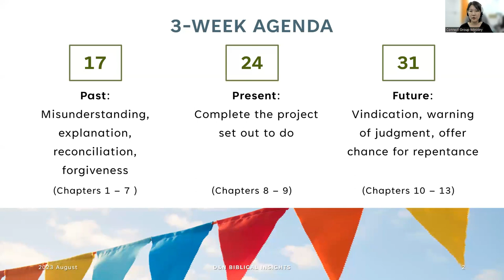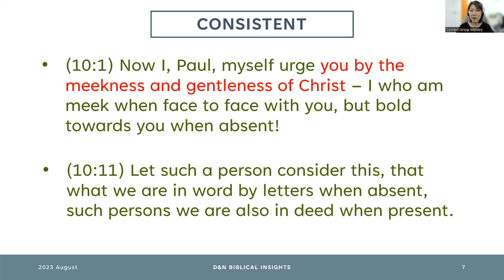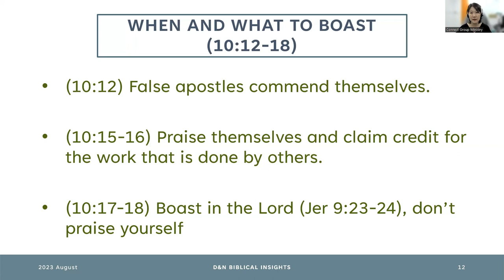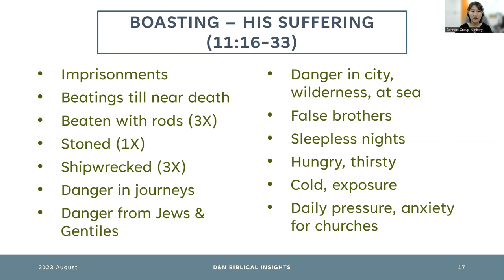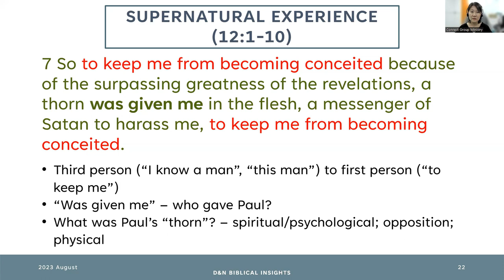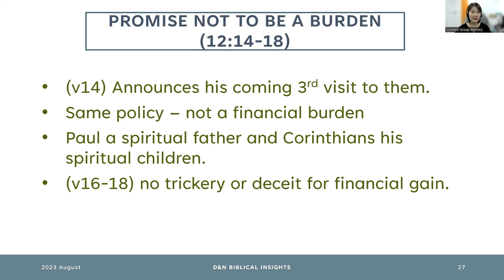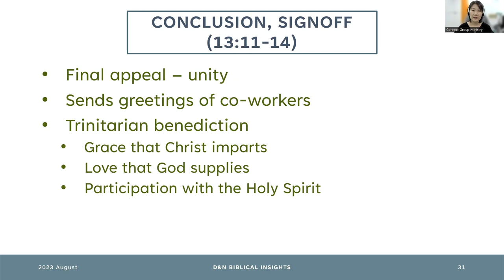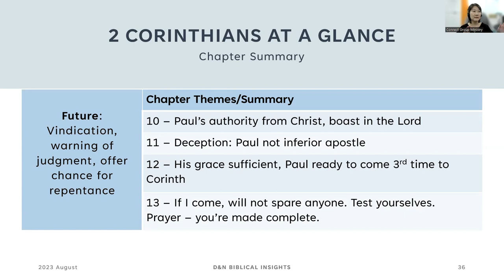2 Corinthians | Bible Insights | 31 Aug 2023 | TPMC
Have you ever been wrongly accused? Your authority and ministry questioned? The Apostle Paul certainly experienced this. Second Corinthians is a letter that is rich in themes like generosity, reconciliation, responding to opposition and paradoxes of Kingdom ways versus the way of the world. It is also a very personal letter riddled with Paul's heartfelt response to a church he planted but disciples who questioned his authority, were struggling with strained relationships and to keep unity. Let's come together to study the book of Second Corinthians to be encouraged to live out the values of Christ and conform to Christ's way in our relationships with others.